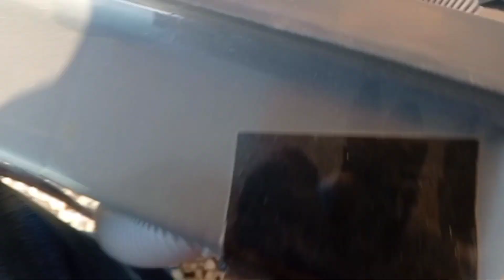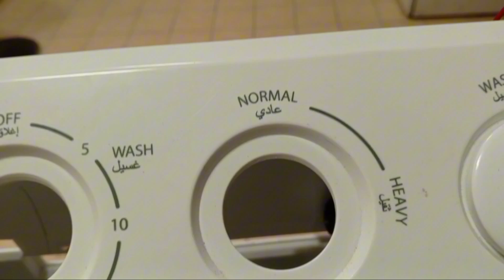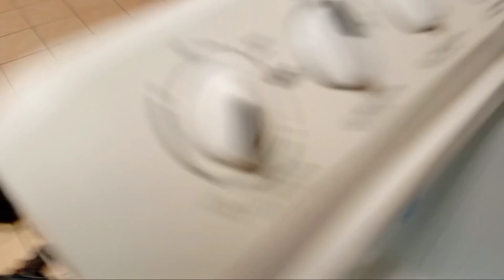Repair washing machine not working